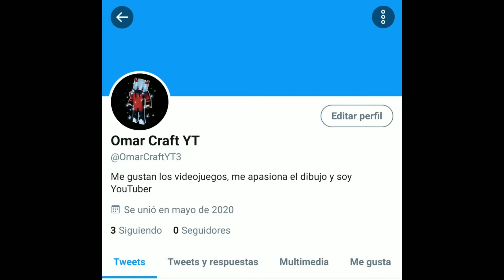Jugando Call of Duty mobile